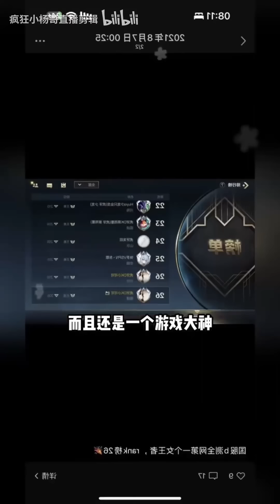小杨哥公开的第五个徒弟，没想到竟然是她